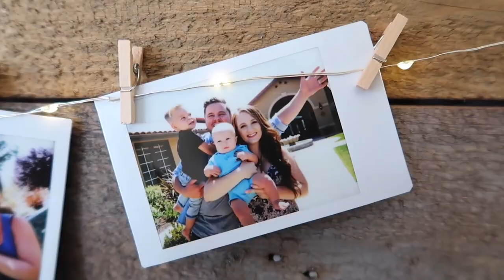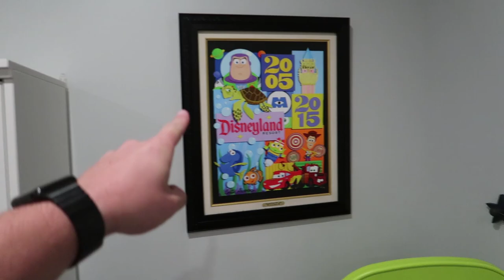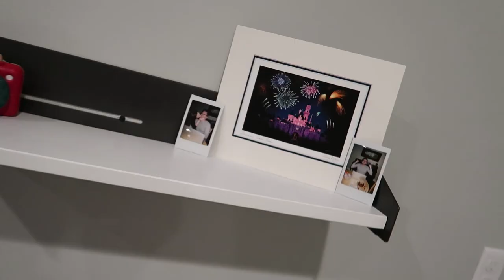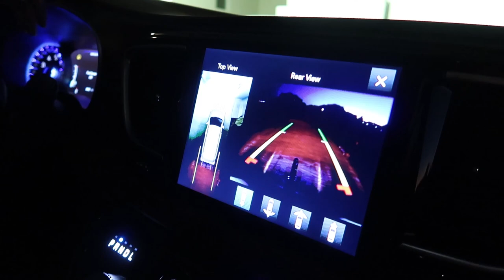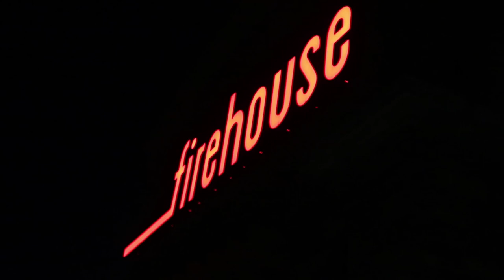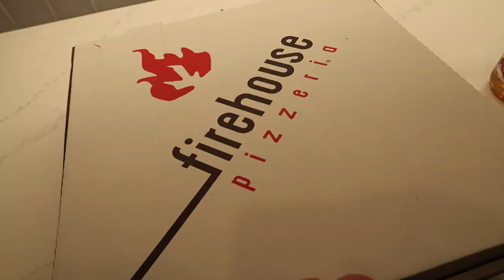Best Friends Reunited!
snap = bryanlanning
snap = missylanning